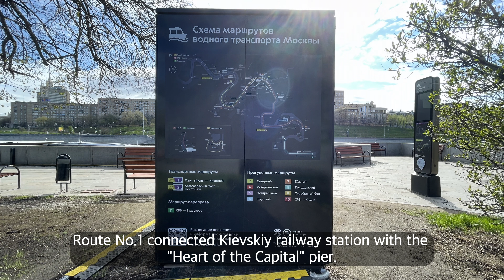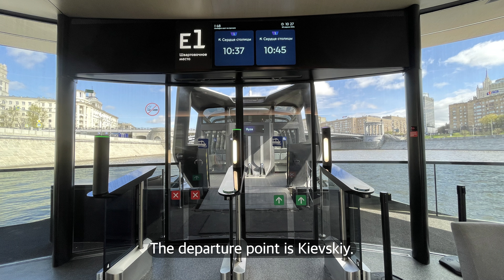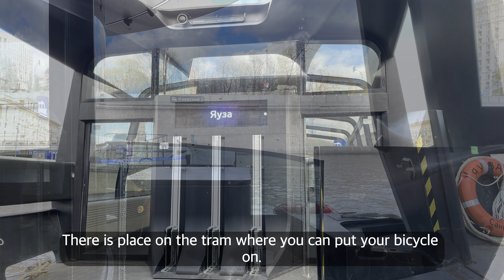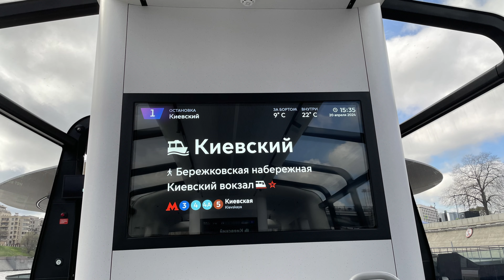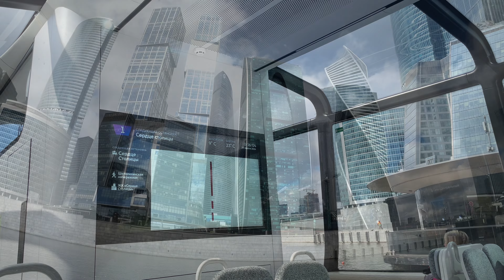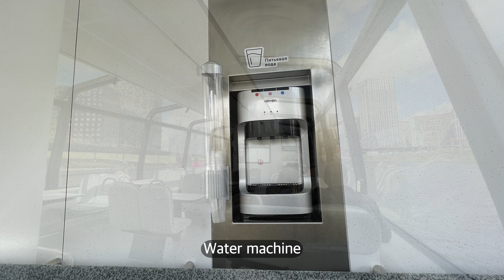Life in Moscow. Electric River Tram and Skyscraper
We traveled the Moskva River Kievskiy -“Heart of the Capital” - Kievskiy on the weekend by electric water tram.   We took a video of the view from the tram.
The weather was fine, and we were energized by looking at the buildings on both sides of the river.
We hope that you will enjoy this short trip with music.